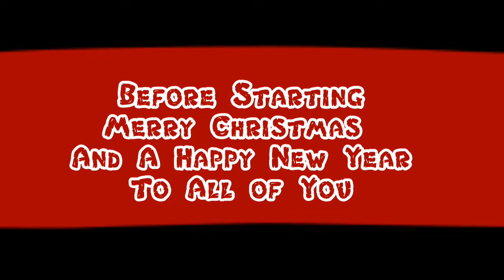DIY 3D Christmas Tree | Christmas Home Decor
In this video Iam showing you How to make a 3D Christmas Tree

Merry Chrsitmas and A Happy New Year to All Of You💞

Song: Nekzlo - Feeling Of Christmas (Vlog Music No Copyright)